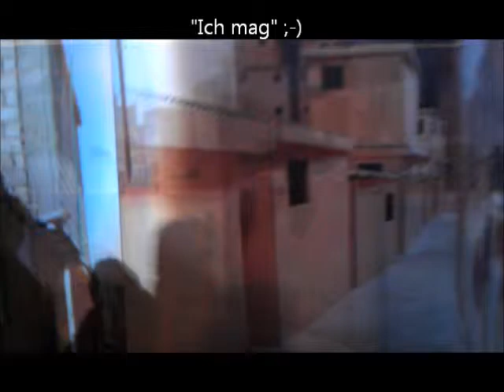Fading Walls ... verschwimmende Mauern (798 Exhibition Area March 2012, Beijing, China)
Die kommenden Bilder mögen aussehen wie Videoeffekte, sind aber tatsächlich Wände von Bildern, die bei Positionswechsel überblendet werden. Die Bilder von Häusern und Mauern und Wänden blenden dabei über in ungeschmückte öde Wände mit puren dunklen Löchern wo Fenster vermutet werden. "Ich mag" möchte ich hier meine Kleine "Jia" zitieren ;-)